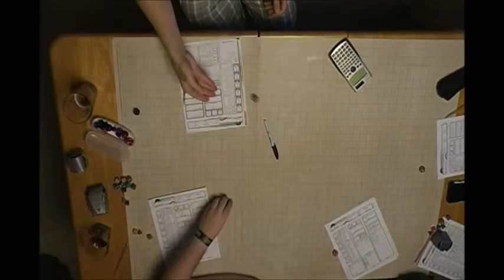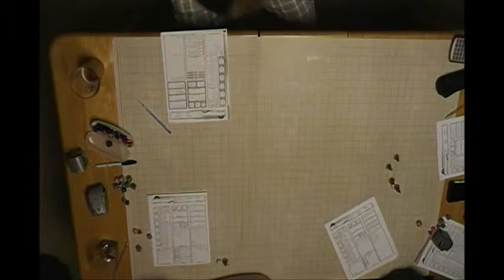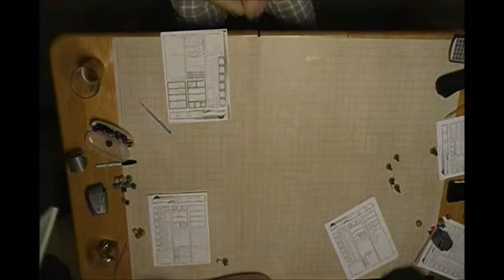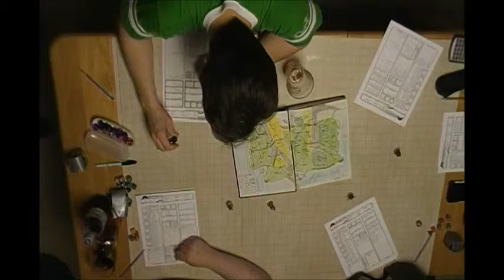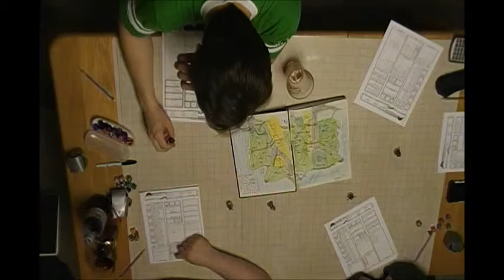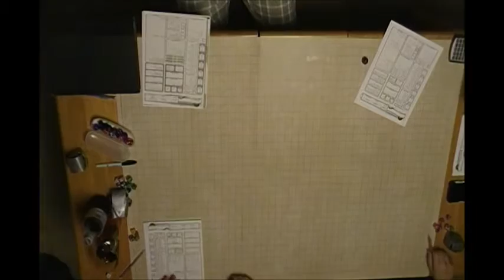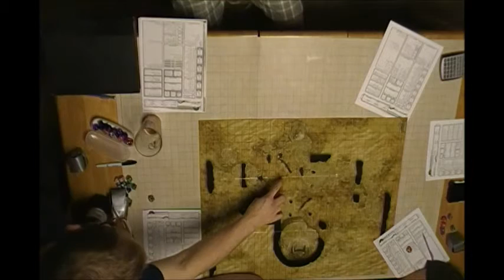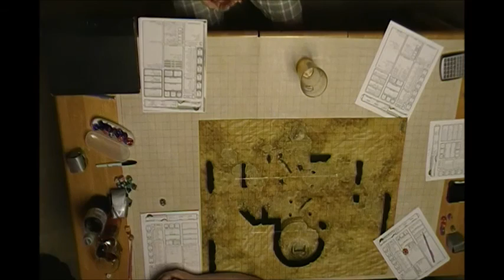C H A O S Session 3 Part 1 Desert Ruins